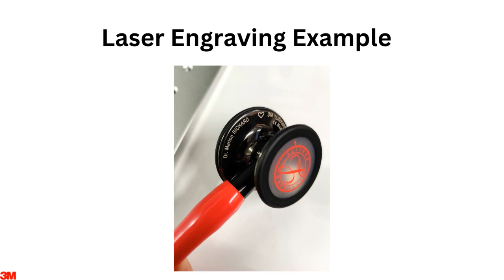Video Presentation of 3M Liitmann 5627 CLASSIC III Stethoscope / stethoscope.eu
This video presentation provides an in-depth look at Littmann Classic III. Crafted for longevity, the Classic III Littmann Stethoscope features next-generation tubing that is not only flexible and resistant to skin oils and alcohol, but also less likely to pick up stains. This ensures that the stethoscope maintains its aesthetic appeal and functional integrity over years of regular use. Stethoscope.eu - Authorized Littmann Distributor